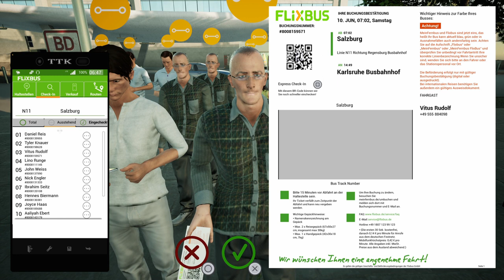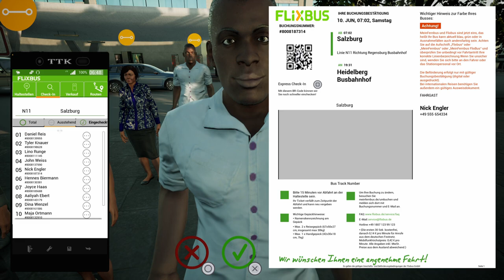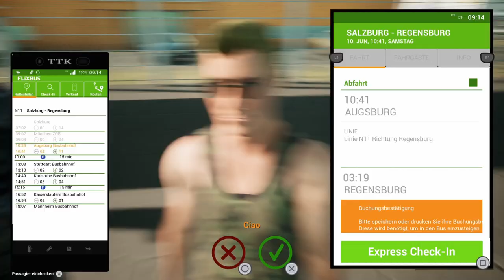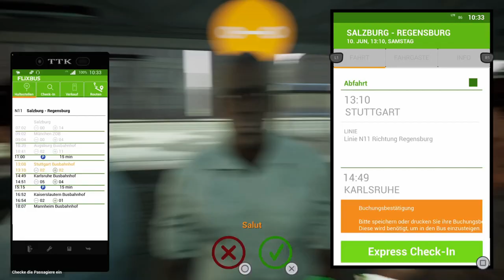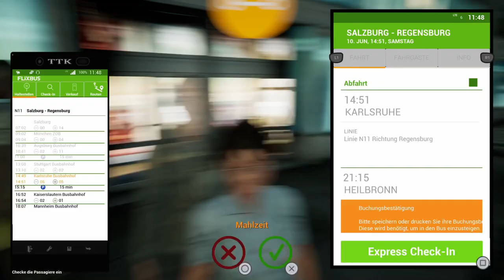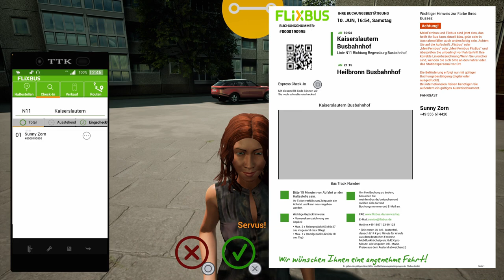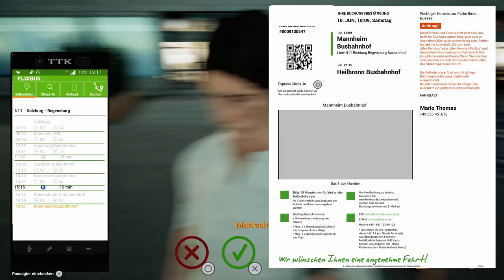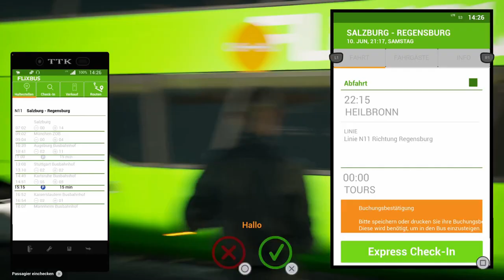Fernbus Simulator #14 Von Salzburg nach Regensburg